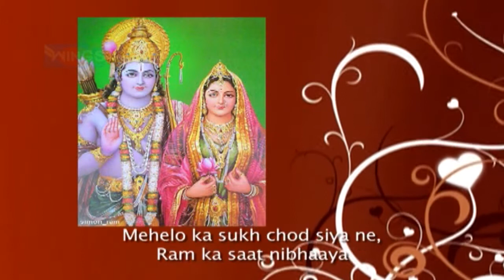Sita ke Raam Radha ke shaam | Anup Jalota | Krishna Bhajan | Krishna Songs | Lord Krishna Bhajan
SITA  KE RAM RADHA KE SHYAM -- Lyrics
Sita ke Ram, Radha ke Shyam,
Meera ke Girdhar nagar, suur ke ganashyam

((Mehelo ka sukh chor siya na, Ram ka saat nibhaaya
Lakshmi nay dhar roop siya ka, jag ka paap mitaaya))
Banah deeya kaa is dharti ko, Ram bhakti kaa dhaam...

((Radha nay shri Shyam sundar sangh, aisa raas rachaaya
Teen loak may Shyaam aur Radha kaa roop samaaya))
Koti koti bhakto ke mukhpar, Radeshyam ka naam...

((Meera nay mehelo ki chooti, mahima ko tukraaya
Tore jagat kay bhandan apnay, girdhar ko apanaya))
Prem diwani Meera to kar tay hai bhakta pranaam...

((Seeta Radha aur Meera kay, sabsay nyaare swamie
Sab say nyaare sab kay pyare, swami antar yami))
Sada banaya kartay prabhuji, sab kay bigray kaam...

Singer : Anup Jalota
Lyrics : Traditional
Music Label: Wings Music